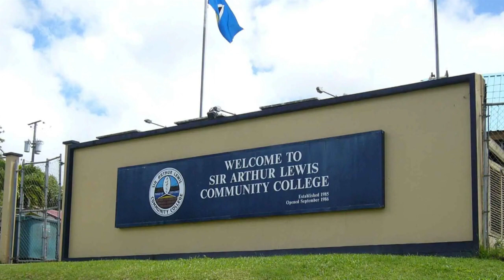OECS hosts retreat for education leaders on higher education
As the 2021/2022 academic year concludes the OECS Commission hosts a Ministers of Education Retreat in Saint Lucia, bringing educational leaders together to dissect and chart the way forward for higher education in a post COVID-19 era.